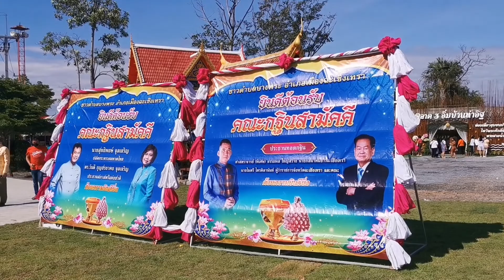กฐิน​ 7 ล้าน​ วัดท่าอิฐ​ สมาคมชาวฉะเชิงเทรา​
สมาคมชาวฉะเชิงเทรา และปลัดกระทรวงมหาดไทยร่วมทอดกฐินสร้างอาคารอเนกประสงค์ที่วัดท่าอิฐ มีผู้มีจิตศรัทธาร่วมสมทบจตุปัจจัย 7,766,371 บาท

วันนี้ (๒๔ ต.ค ๖๔) ที่วัดท่าอิฐ หรือ วัดไชยภูมิธาราม  ต.บางพระ อ.เมือง จ.ฉะเชิงเทรา ศาสตราจารย์ (พิเศษ) อรรถพล  ใหญ่สว่าง นายกสมาคมชาวฉะเชิงเทรา ร่วมกับ นายไมตรี ไตรติลานันท์ ผวจ.ฉะเชิงเทรา เป็นประธานทอดกฐินสามัคคี ให้การต้อนรับ นายสุทธิพงษ์ จุลเจริญ   ปลัดกระทรวงมหาดไทย และ ดร.วันดี กุญชรยาคง จุลเจริญ ภริยา เดินทางมาทำบุญร่วมกับชาวแปดริ้ว

คณะฯ ได้มีโอกาส แห่ผ้าพะกฐินทางสายน้ำ จากท่าเทียบเรือจวน ผวจ.ฉะเชิงเทรา มายังท่าเทียบเรือวัดท่าอิฐ เพื่อชมทัศนียภาพวิถีชีวิตของชาวแปดริ้ว  ๒ ฝั่งแม่น้ำบางปะกง และชมความงามโบสถ์วัดหลวงพ่อโสธร จังหวัดฉะเชิงเทรา ได้เตรียมความพร้อมก่อนเปิดประเทศ เพื่อส่งเสริมให้ชาวฉะเชิงเทรา เป็นเจ้าบ้านที่ดี ตามนโยบายของรัฐบาล โดยเฉพาะการส่งเสริมการท่องเที่ยวทางน้ำ ซึ่งไม่ก่อให้เกิดมลพิษ และการจราจรไม่ติดขัดอีกด้วย โดยจังหวัดฉะเชิงเทรา มีนโยบายที่สอดรับกับรัฐบาล เพื่อให้ฉะเชิงเทรา เป็นเมืองน่าอยู่ น่าเที่ยว และน่าลงทุน

สำหรับการทอดกฐินครั้งนี้มีผู้มีจิตศรัทธาร่วมสมทบจตุปัจจัย รวม 7,766,371 บาท  วัดท่าอิฐ จะได้นำไปสร้างอาคารอเนกประสงค์ใต้ฐานพระพุทธรูปองค์ใหญ่ปางมารวิชัย หรือหลวงพ่อสมปรารถนา   และปรับปรุงภูมิทัศน์โดยรอบ  เพื่อเป็นศูนย์รวมจิตใจของประชาชนที่มีจิตศรัทธาในพระพุทธศาสนาได้กราบไหว้บูชา และ ปฏิบัติธรรมสืบไป